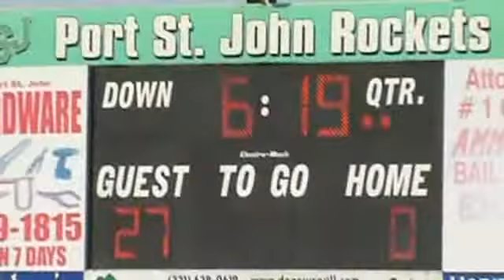2nd Qtr Seniors vs PSJ 9-21-13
Seniors vs PSJ 9-21-13